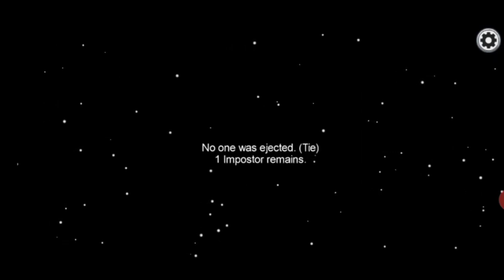Another Game of Among Us ft. Pikachu( Lub Story of Strpbro n miss girl 😂)...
This game was recorded around 4-5 months back and we friends have too much fun while playing this game.

So this video will be out today at 10 pm.